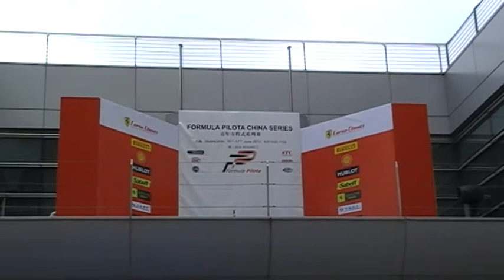Dan Wells - Formula Pilota China - Podium P2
Watch Dan Wells receive his trophy and champagne after finished 2nd in Round 2 of the 2012 Formula Pilota China Championship at the Shanghai International Circuit. Dan led 4 laps of the race before going on to finish 2nd. He will next be in action at Ordos on July 7/8.